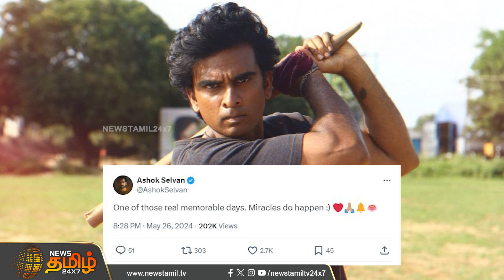Thug Life-ல் இணையும் அசோக் செல்வன்.. கமெண்டில் வாழ்த்தும் ரசிகர்கள் | KamalHasan | Ashok Selvan